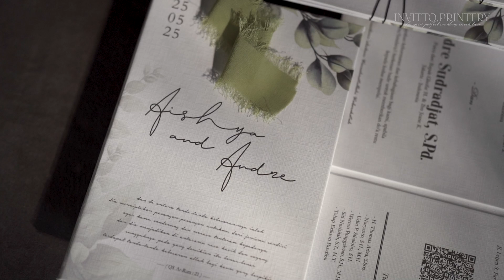Wedding Invitation A.04.1 invitto.printery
A.04.1  ---

 / invitto.print.  .